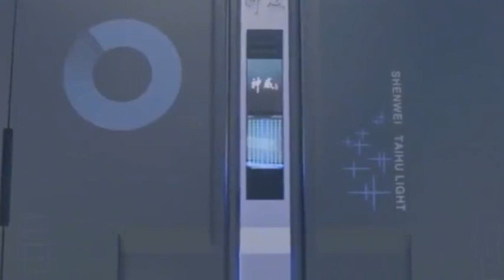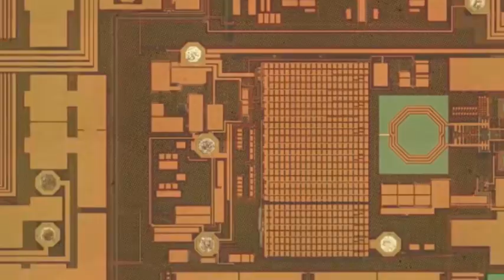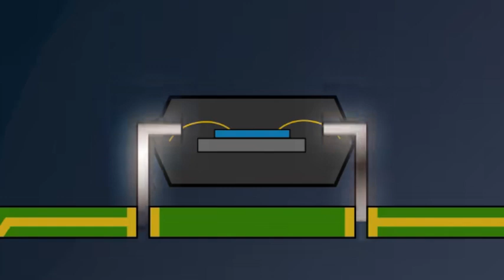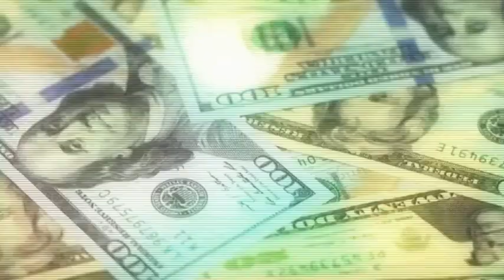No need for EUV machines, China's three major technology routes are being developed in parallel.